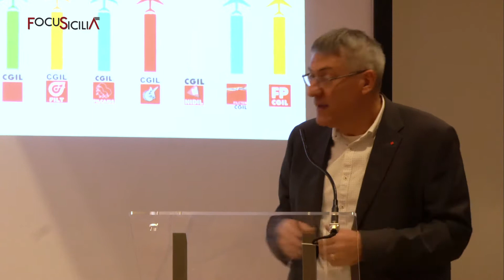Landini su Conte: "Erano anni che un governo non ci convocava prima della Legge Finanziaria "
“Per la prima volta dopo anni un governo ci ha convocati per discutere della legge Finanziaria. Questo non è accaduto non solo coi giallo verdi, ma la disintermediazione è una malattia che ha colpito anche governi di sinistra. Consentitemi la battuta però di dire che tutti quelli che hanno avuto questa malattia hanno avuto qualche problema".